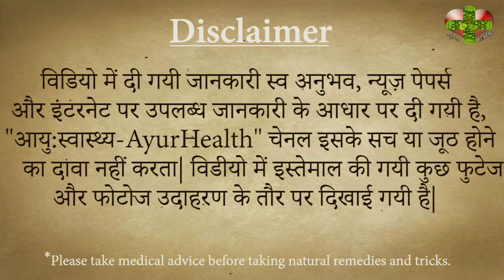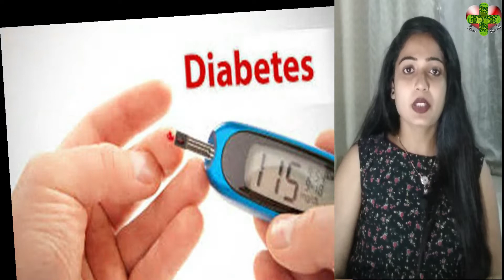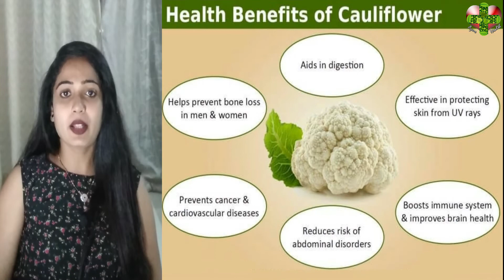फुलगोभी के ये फायदे सुनकर आपके होश उड़ जायेगे| benefits of cauliflower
There are many vegetables that most people like. For example, cauliflower dishes most people like to eat. It is rich in fiber, vitamins, antioxidants and minerals. Cauliflower is a good source of minerals such as manganese, copper, iron, calcium and potassium. Come, let's know how beneficial cauliflower is for health
Beneficial in stomachache
In the condition of stomachache, cooking cabbage root, leaf, stem fruit and flower in rice water and taking it twice a day cures stomach pain.
Clean the mole on the body
Cauliflower is very effective not only in eating but also in cleaning sesame. Prepare its juice at home and apply it on a spot containing sesame daily. In a few days, the old skin will start to clear slowly and the mole will disappear.
Also effective in diabetes
Eating cauliflower is also very beneficial for diabetic patients. It has low carbohydrate and low glycemic index.
Also beneficial in jaundice
Cabbage juice is also very beneficial for jaundice. Jaundice is cured by drinking carrot and cabbage juice.
Fix heart
It is very beneficial for the heart. It helps the heart and cardiovascular system to function properly.
Relieve urination irritation
Consumption of cauliflower vegetable cures the burning sensation of urine.
Cholesterol levels will decrease
Cabbage is a high source of fiber. Fiber maintains our digestive function and also reduces cholesterol levels.